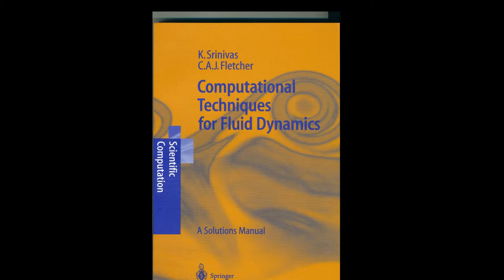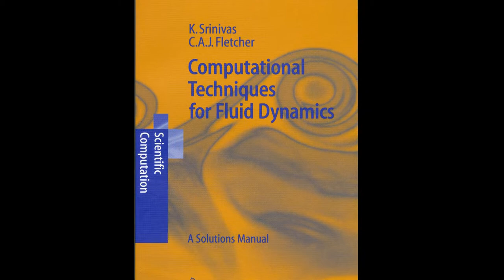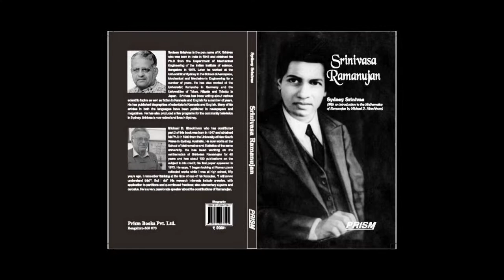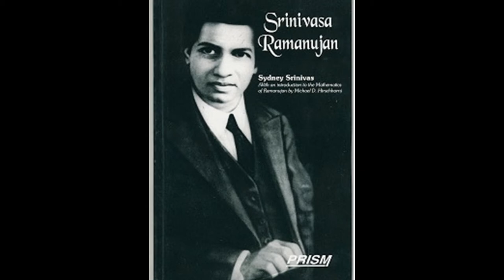Dr. Srinivas Talks to Raj of OzIndian TV Show about his books